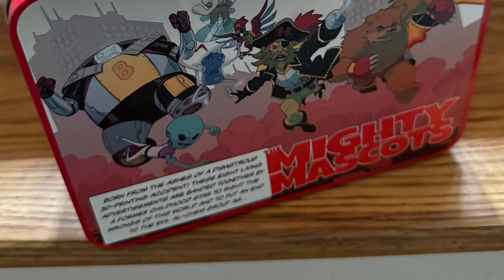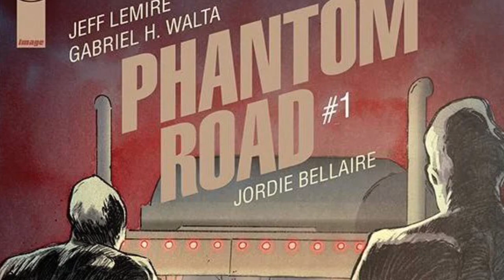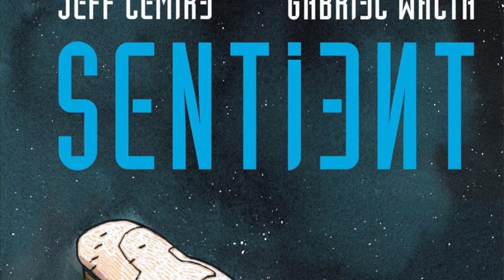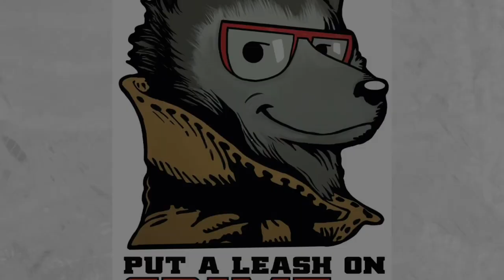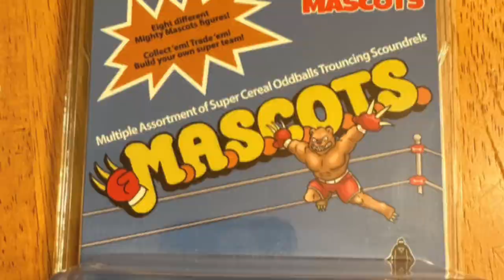Phantom Road #1 Comic Book Review (Image Comics)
Indie Comics Relay is back with another comic book review!! This week I'm reviewing PhantomRoad #1 by jefflemire & Gabriel H. Walta. This is a new comic by the creator of sentient from TKOComics and the creator of sweettooth. Hear what I had to say about the storyline and artwork and see if this is worth picking up. Click play and find out if this gets the ICR stamp of approval!

Find Keith at these links:
RecklessSidekick.com or PlasticCityComicCon